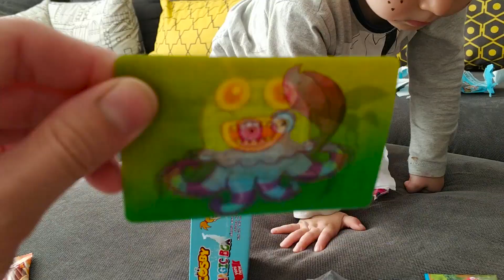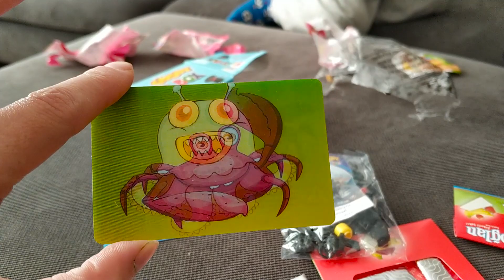Can İle Yağız Çikolata Gofret Şekerleme Bonibon Cosby Arasından Seçtiler-Funny Kids Videos-Ali Uras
BUGÜNKİ VİDEOMUZ DA Can İle Yağız Çikolata Gofret Şekerleme Bonibon Cosby Arasından  Seçtiler-Funny Kids Videos-Ali Uras-Bizle beraber mutlu kalın.😍😆😆